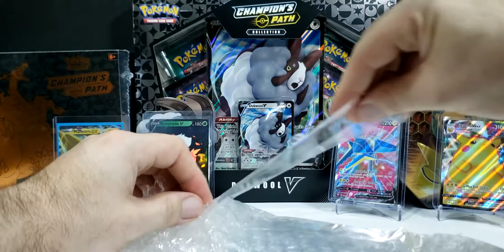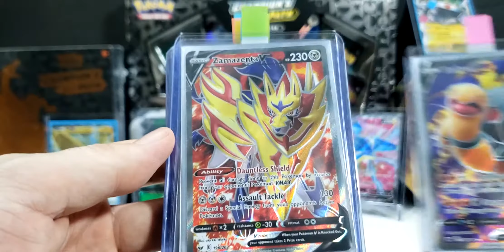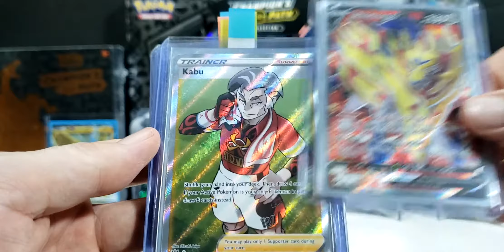ThrowbackThursday **Chinpokoman EPIC MAIL**